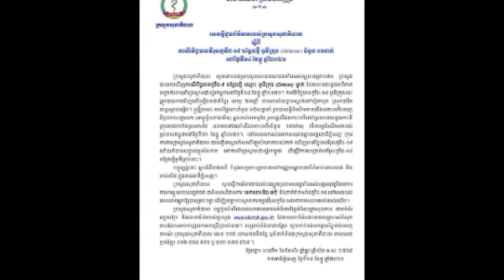ក្រសួងសុខាភិបាលប្រកាសរកឃើញករណីមេរោគថ្មី Omicron ដំបូងគេក្នុងប្រទេសកម្ពុជាហើយ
ក្រសួងសុខាភិបាលប្រកាសរកឃើញករណីមេរោគថ្មី Omicron ដំបូងគេក្នុងប្រទេសកម្ពុជាហើយ Ministry of Health announces first case of new Omicron virus in Cambodia.